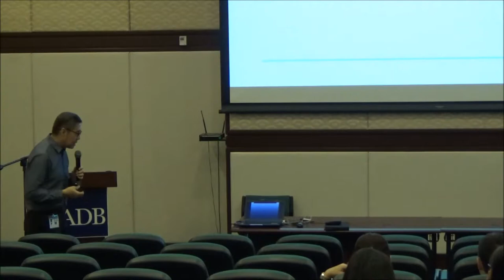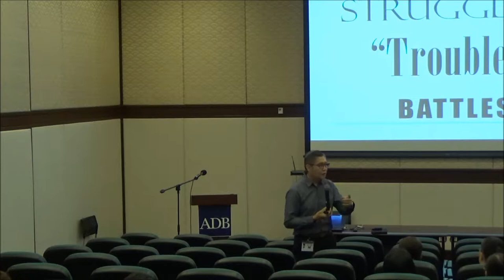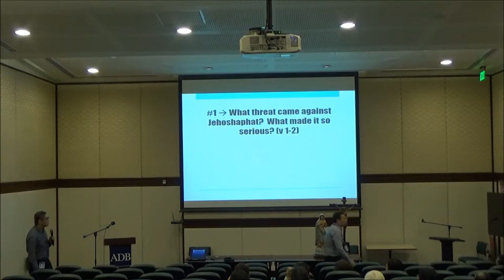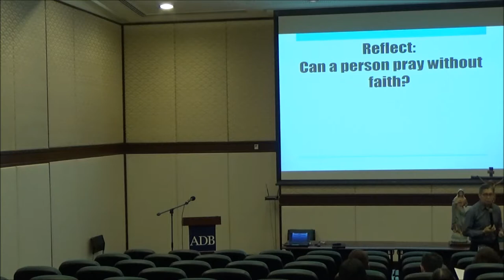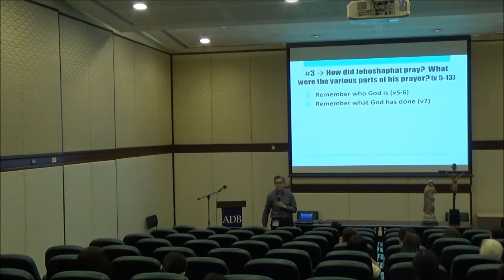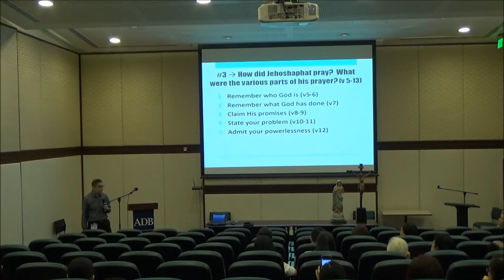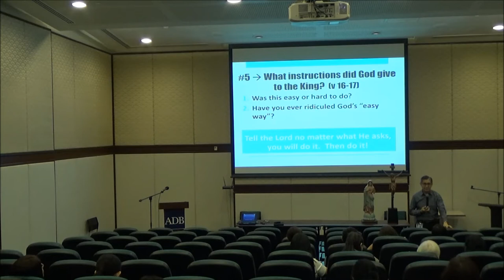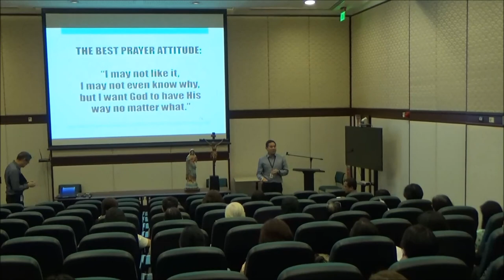20180712 - Lunch & Learn Series No. 59, Guest Speaker: Bro. Eddie Mendoza